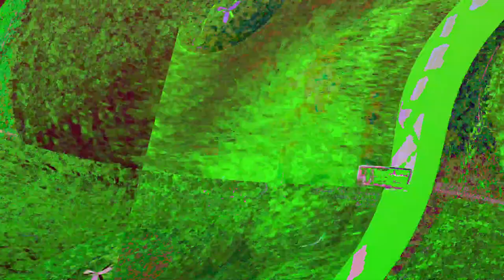[EPILEPSY WARNING] Movie 23 06 11 17h48m24s